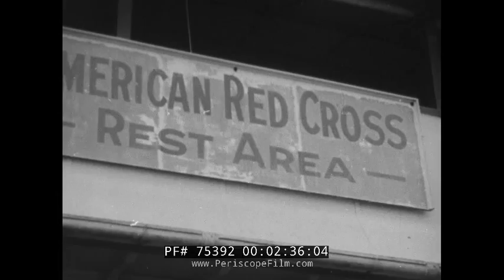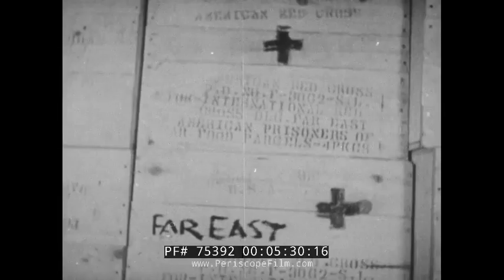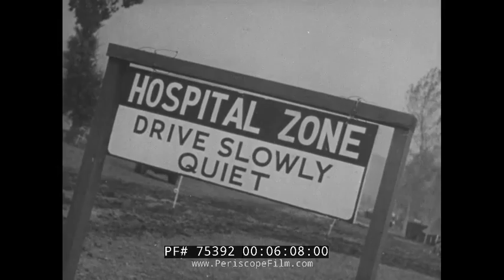WORLD WAR II RED CROSS FILM "AT HIS SIDE" 75392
Produced by the March of Time for the Red Cross and distributed by the War Activities Committee, "At His Side" dates to 1944.  It shows the Red Cross at the side of the American G.I.s and the world of the organization in contributing to the morale of servicemen.  Wounded and maimed American soldiers are shown throughout the film, as are cute Red Cross girls doling out writing paper, books and magazines and food, as well as smiles.  African American soldiers are shown at the 3:23 mark in a wonderful ragtime club setting.  Red Cross club mobiles are shown at the 4:20 mark.  The film includes appearances by Lieut. General Mark Clark and Brig. General Jimmy Doolittle.